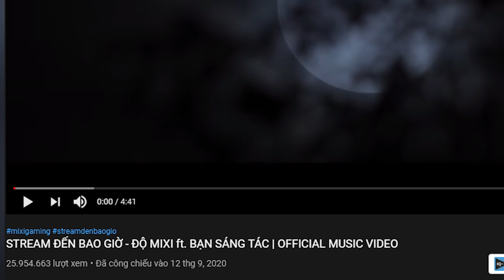Thông Tin Game | BOMMAN ẤN ĐỊNH NGÀY CƯỚI MINH NGHI | ĐÔ MIXI HÉ LỘ CLIP RAP VỀ TỘC CA PHẦN 2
Đây là kênh Youtube chính thức  của cộng đồng Replay
Chỉ Đạo Sản Xuất:
FanPage Chính thức:
© Bản quyền thuộc về Thông Tin Game
© Copyright by Thông Tin Game ☞ Do not Reup